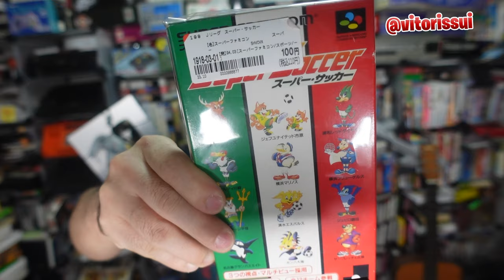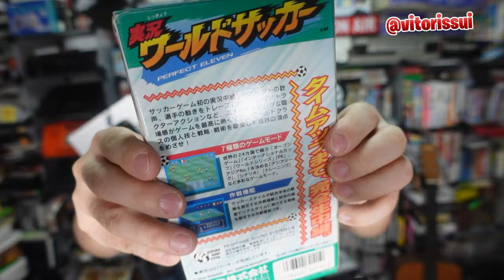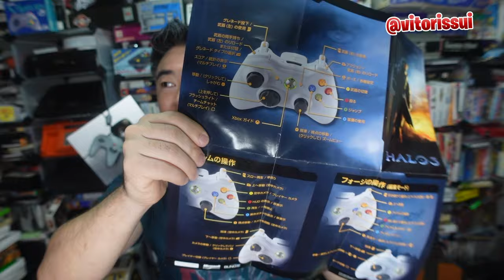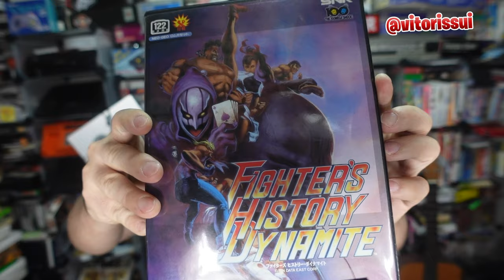JOGO DE NEO GEO AES NO JUNK